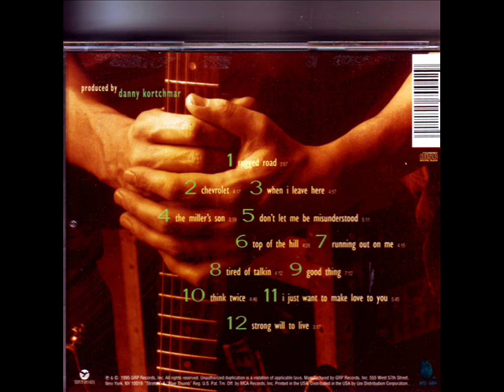Robben Ford & The Blue Line Good Thing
Robben Ford (born December 16, 1951)[1] is an American blues, jazz and rock guitarist. He was a member of the L.A. Express and has collaborated with Miles Davis, Joni Mitchell, George Harrison, Larry Carlton and KISS. He was named one of the "100 Greatest Guitarists of the 20th Century" by Musician magazine.